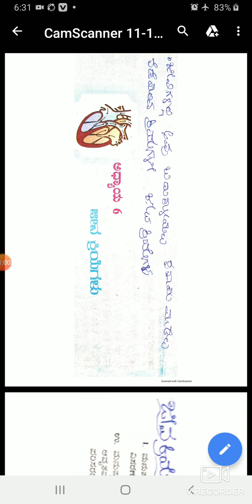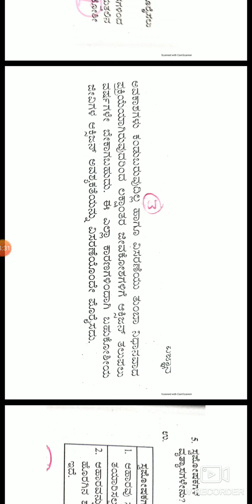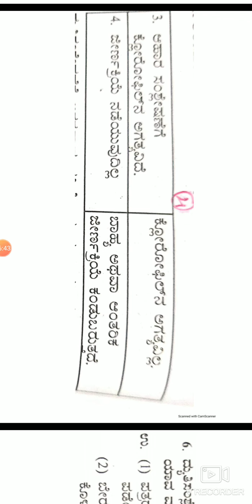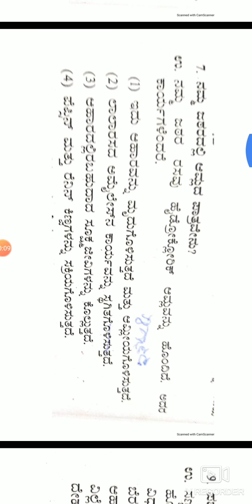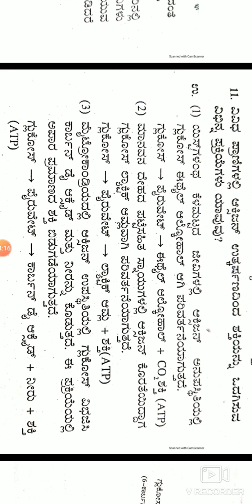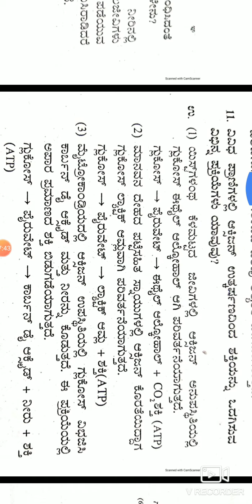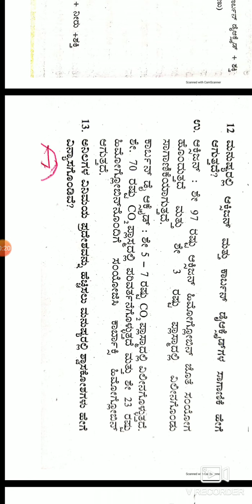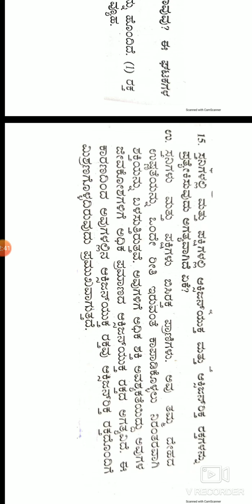10th km. Science.Lesson.Jeevakriyegalu.Revision.